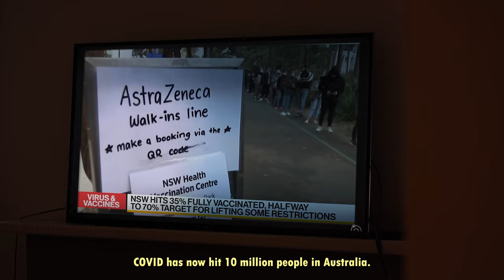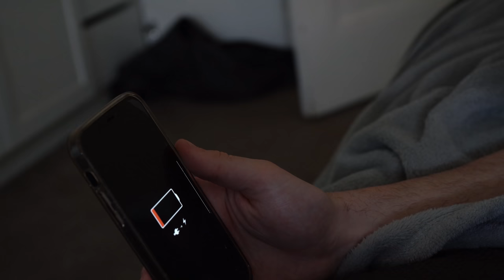Every Australian In Lockdown RN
19 months of lockdown really takes it's toll.